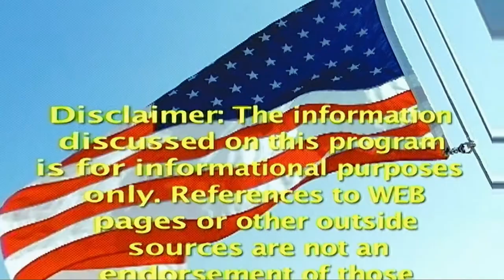HD Taxpayer Alert! Host, Al Segalla - Guest, John Maness, Maness Investigations 7/15/2022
The Calaveras County Taxpayers Association is a non-partisan, citizen's advocacy group committed to promoting lower taxes and efficiency in the administration of public business. They keep a watchful eye on City, County, State, education and special district issues in an effort to promote the most economical use of our tax dollars.  They recognize the human rights to liberty and property in a free society.

Their goal is to work cooperatively with government officials to achieve a strong, balanced economy for Calaveras County.  They network with, and support, the Howard Jarvis California Taxpayers Association, the National Taxpayers Union and other organizations of similar purpose.

Taxpayer Alert is filmed at the Calaveras County Public Access TV Studio.